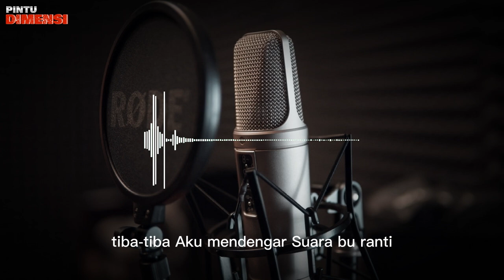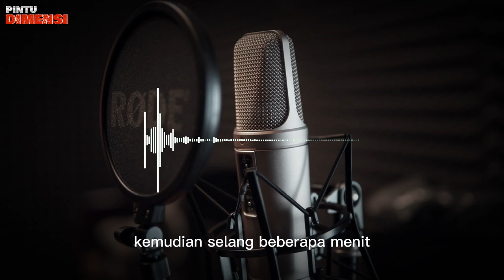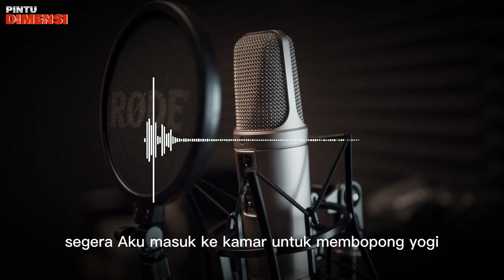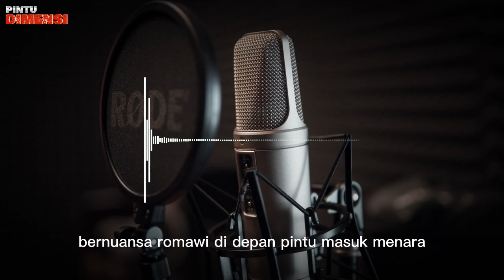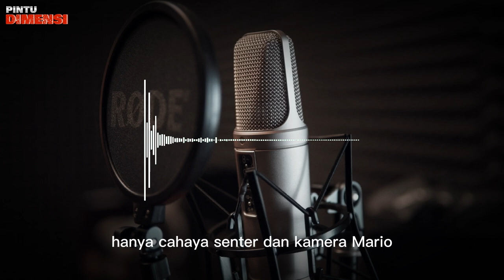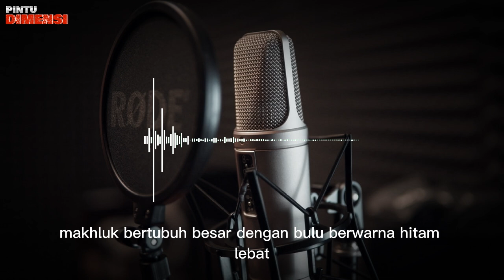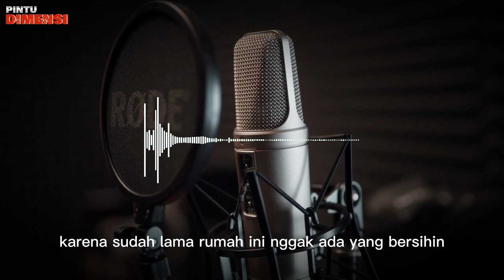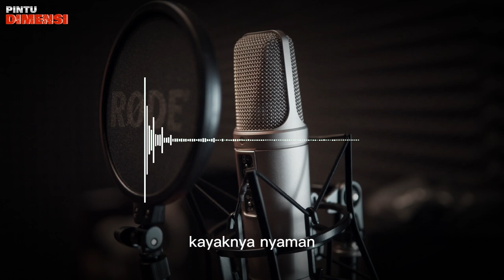PART 2 ❗ KOSAN MURAH TAPI HARUS DIBAYAR DENGAN NYAWA | CERITA MISTIS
Apakah Anda seorang pecinta horor sejati? Apakah Anda memiliki pengalaman mistis atau cerita menyeramkan yang ingin dibagikan? Kami ingin mendengarnya!

Siapa tahu, pengalaman Anda bisa menjadi bagian dari episode berikutnya di Pintu Dimensi.

Siapkan nyali Anda, karena petualangan horor ini akan membawa Anda ke dalam dimensi yang berbeda!